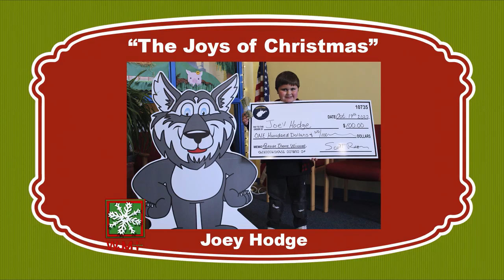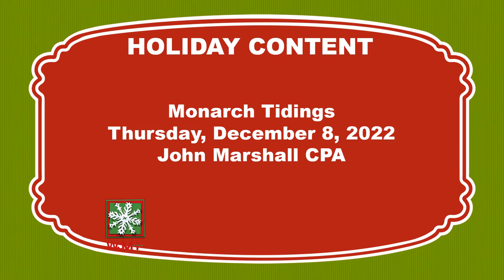2022 Marshall County Chamber of Commerce Christmas Parade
Produced by John Marshall High School's WJMH Media.